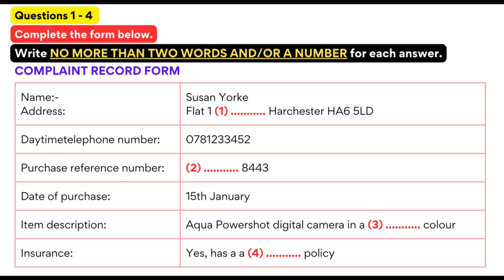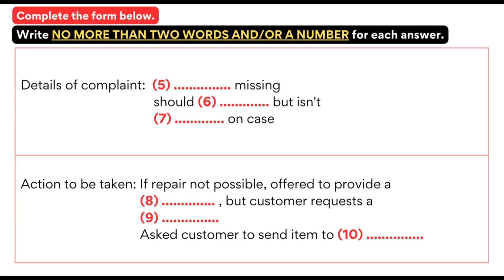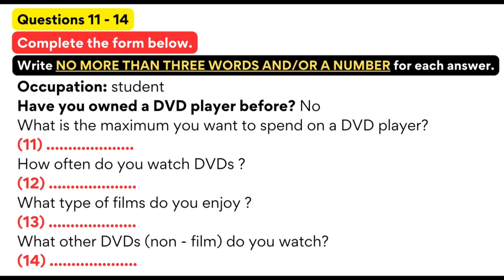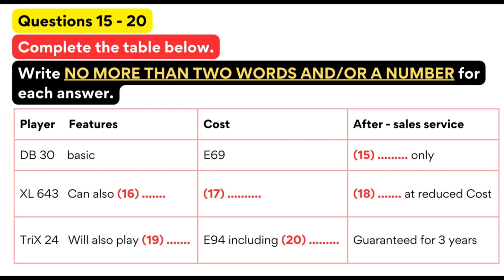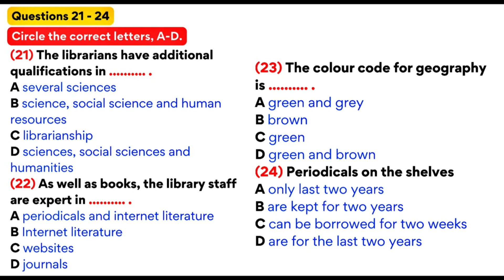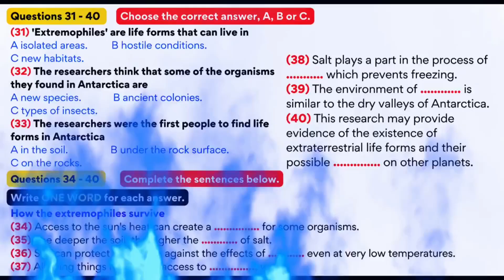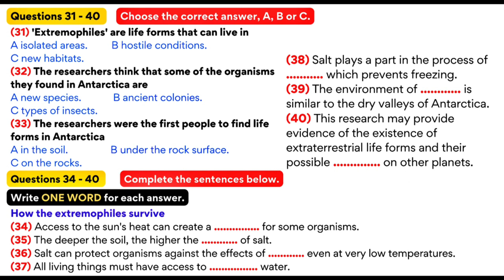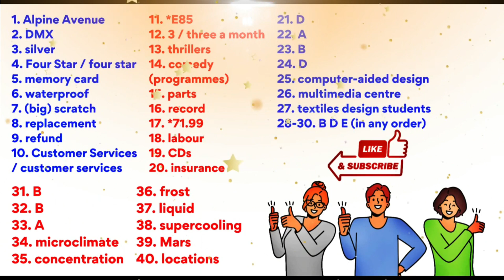IELTS LISTENING PREDICTION 28 OCTOBER | 4 NOVEMBER IELTS LISTENING PREDICTION | REAL EXAM LISTENING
ielts listening,ielts listening test,4 November ielts listening prediction, ielts listening prediction for 4 November ielts exam, 4 november ielts exam prediction, 28 October Ielts Exam Prediction,
ielts listening 2023,ielts listening academic,
ielts listening asad yaqub,ielts listening actual test,ielts listening actual test 2023,
asad yaqub ielts listening,birth statistics ielts listening,british council ielts listening test,career zone ielts listening,cambridge ielts listening,ielts listening difficult map,
ielts listening directions tips,daily ielts listening test,ielts listening exam,
ielts listening e2,ielts listening prediction,
ielts listening prediction for 28 october 2023,
ielts listening prediction 28 october 2023,
28 october ielts exam prediction listening,
ielts general listening tough test,
ielts academic listening tests,
listening ielts practice test prediction,
Real Exam Listening, tough listening test, actual listening tests 2023, recent listening test 2023, 28 october ielts exam prediction,
Listening,